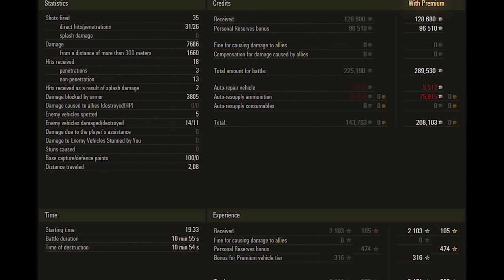World of Tanks M54 Renegade - 7.6k damage 11 kills 1vs4 - Fjords – Standard